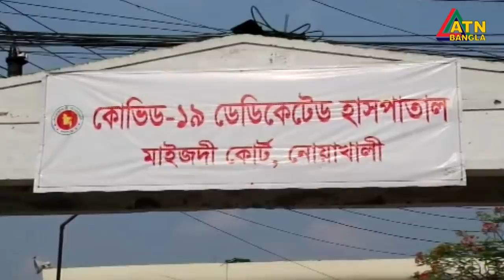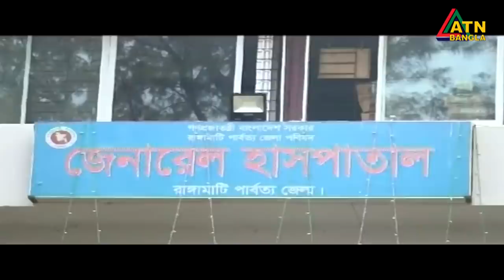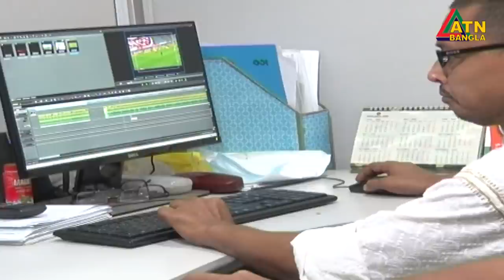এটিএন বাংলা সকাল ১০টার সংবাদ । 26.05.2020 | ATN Bangla 10 am News